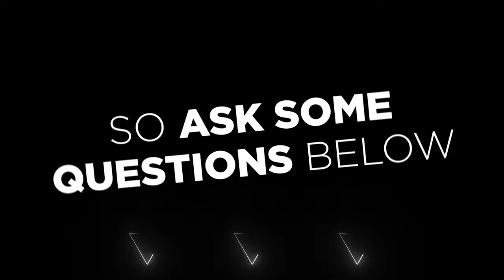QNA TRAILER | ASK SOME QUESTIONS BELOW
For INFO Read The Description.
Hello! I'm Elia and I'm an Italian intro maker! I like doing designs!
I do intros and outros!
[2D] DESIGNS - Send a dm on Discord
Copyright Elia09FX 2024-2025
[ Associated with Eclipse Unit ]